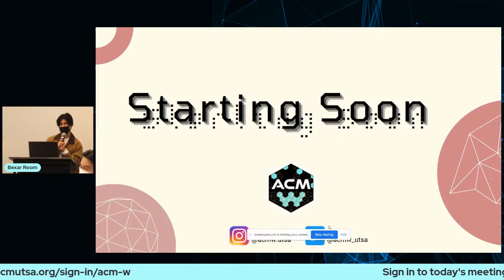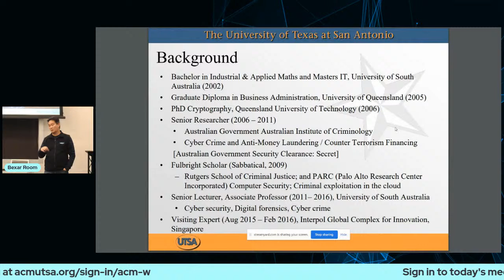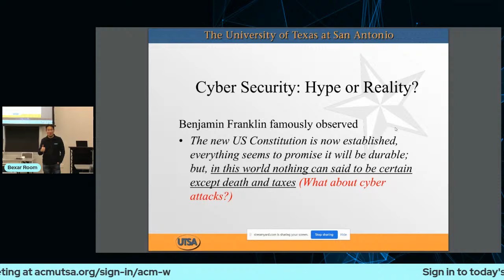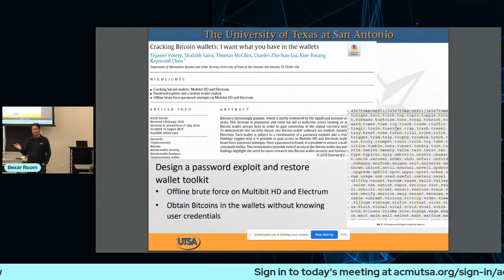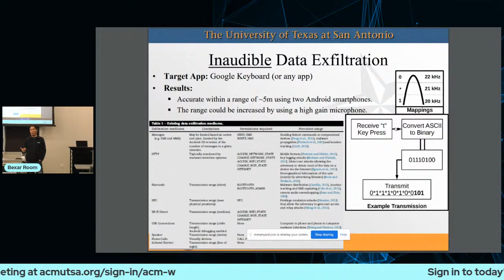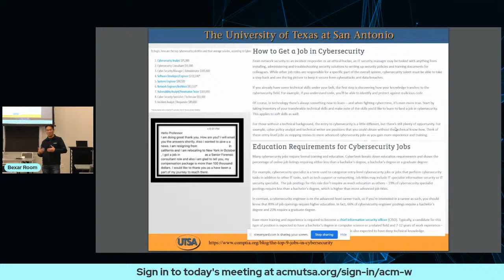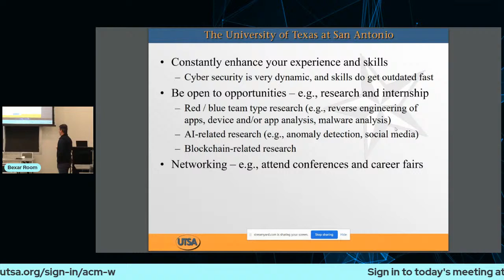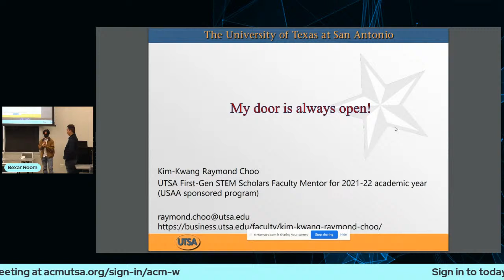ACM-W A Career In Cyber Security with Dr. Choo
With 1 PhD and 13 masters, Dr. Choo's research has been widely cited, including in government reports of the Australian Government, United Nations Office on Drugs and Crime (UNODC), and U.S. CRS Report for Congress (just to name a few). With these experiences hes been able to dive in the field of Cyber Security and demonstrate its importance in our everchanging world. Join Dr. Choo to listen his experiences and careers in Cyber Security.

Datathon: @rowdydatathon
RowdyHacks: @rowdyhacks